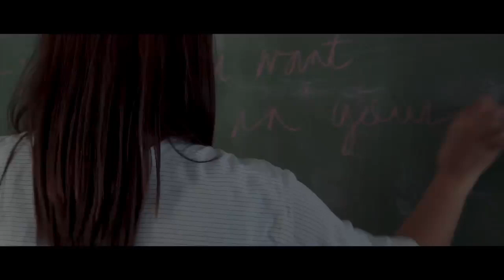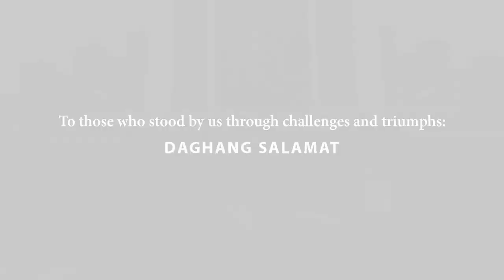Information Systems major from XavierAteneo College of Computer Studies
Her story is a testament to the indomitable human spirit. She is Rejoice Papa, an Information Systems major from XavierAteneo College of Computer Studies.

Rejoice underwent seven surgeries during her four years in the university due to various medical complications. Despite the odds, those who love her have gone above and beyond to support her studies. She has been on the Dean’s List for six times and is finally graduating this March.

To those who stood by us through challenges and triumphs — DAGHANG SALAMAT.

Para ni sa inyo.